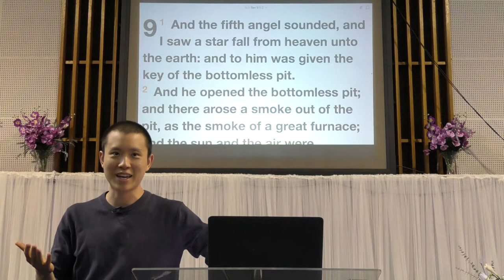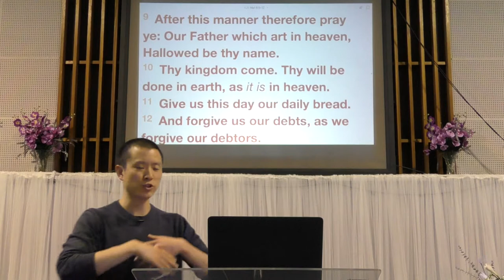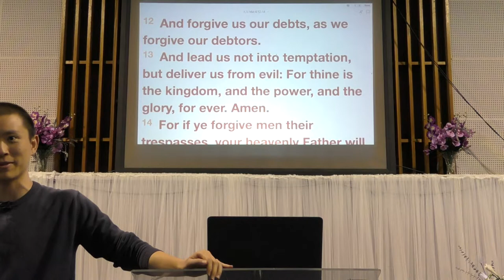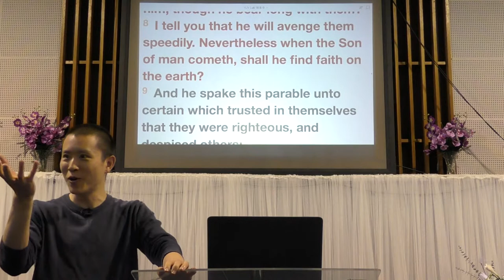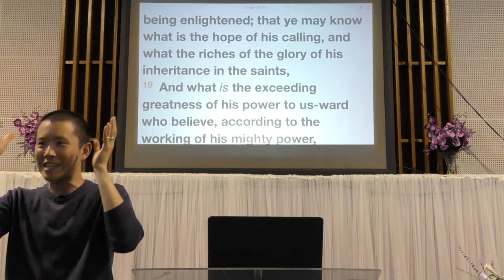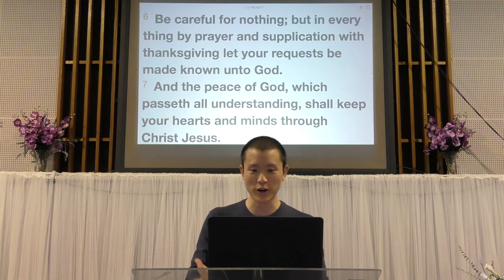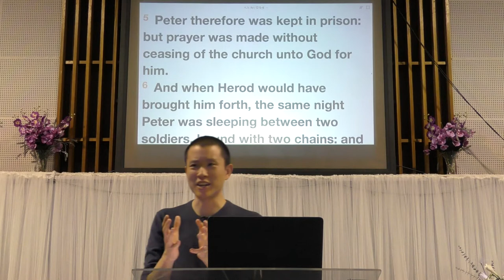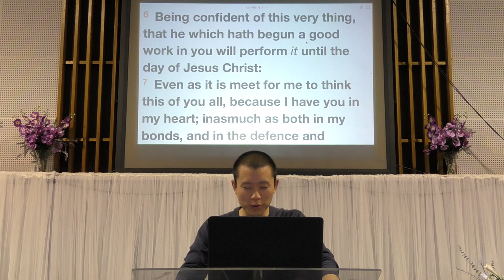Prayer and Fasting | Victor Tey (25-Feb-2018)